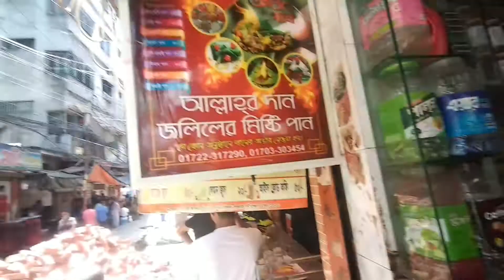Exploring Puran Dhaka, Nazira bazar & Bongshal (Don't miss)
1 day in puran dhaka.